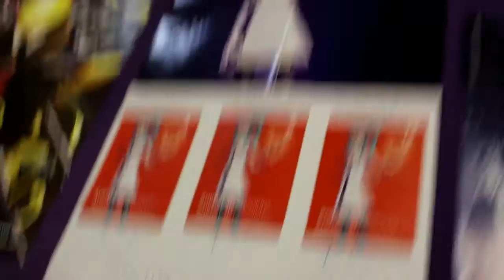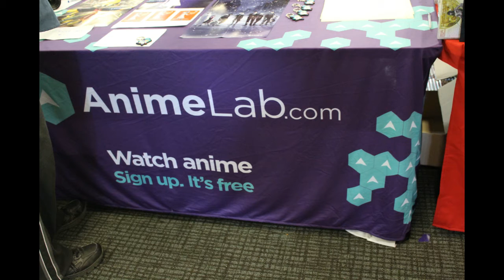SMASH 2015 Vlog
Special thanks to the awesome Jess McCallum of AnimeLab.